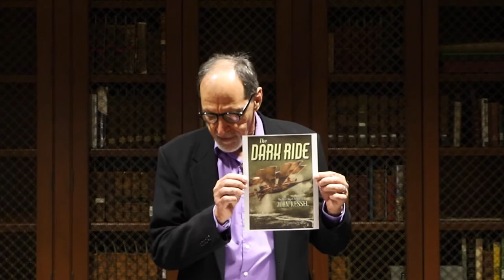John Kessel, March 23, 2021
John Kessel is an award-winning author of speculative fiction; he is also a Professor English at North Carolina State University.  During his talk, he discusses what led him to create his works of speculative fiction, while also giving an overview of the genre.  (Speculative fiction includes science fiction, fantasy, slipstream and other works that embrace supernatural or futuristic themes.)